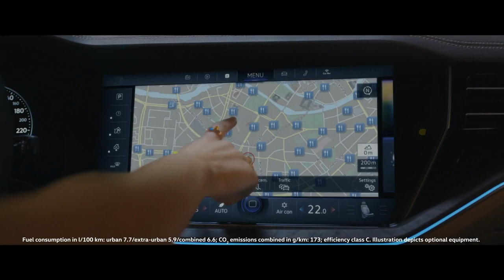The 2018 NEW Volkswagen Touareg - Prom Night Commercial TV